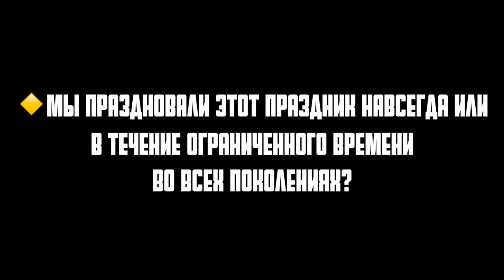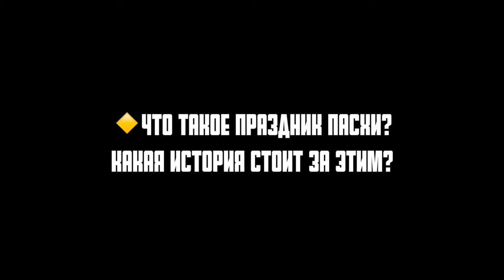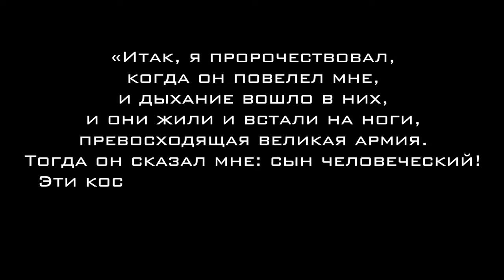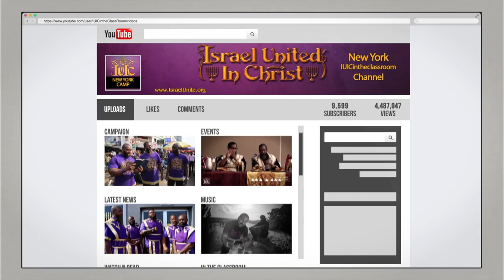Высокие Праздники Господа: Пасха Господня